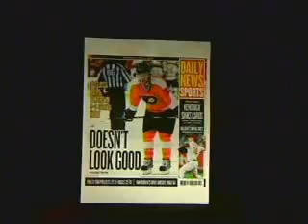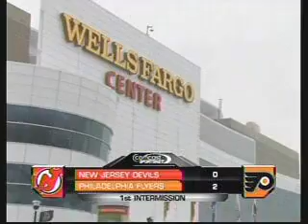Philadelphia Flyers Bruins 2010 Playoffs Game 7 MUST SEE Highlights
Great Piece that will give you Goosebumps! Well Flyers fans that is! Check out the Boston Fans with the signs at 1:34. I'm sure those people will not be watching this video! GO Flyers!